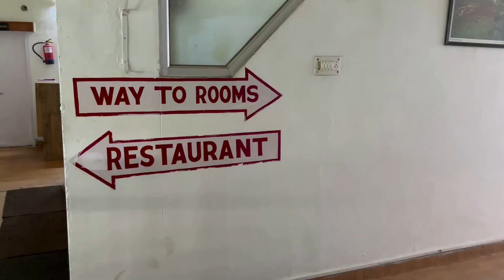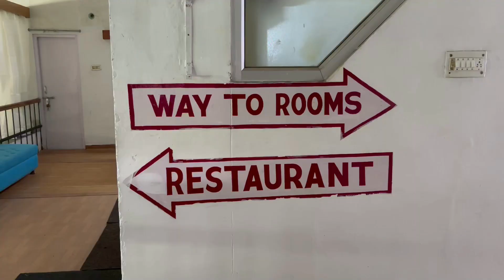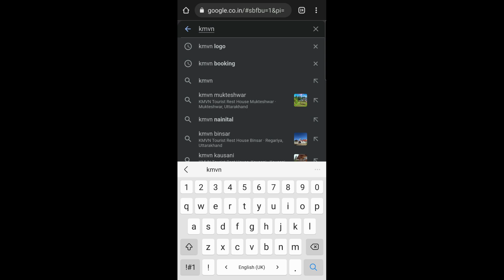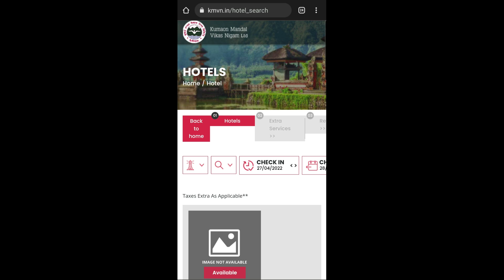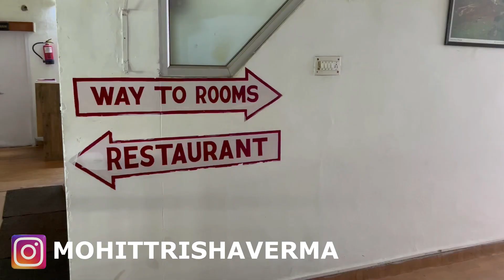Ep.2 || Best Budget Hotel in Nainital | Lake Facing Rooms | Near Mall Road Hotel | KMVN Tallital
This is the Second video of our Nainital tour. In this Video we will show you the best budget hotel in Nainital Lake facing near Mall Road.

Add:- 9FJ6+2R7, Thandi Rd, Tallital, Nainital, Uttarakhand 263002

अगर आप भी नैनीताल मे होटल को बुक करना चाहते हो तो नीचे दिए गए नंबर पर कॉल करें
(If you want to book hotel in Nainital then call on the number given below)

Some Respected Persons

THINGS I USE WHILE TRAVELING
# Action Camera Gopro Hero 9
# My Mobile I Phone 13 Pro Max
# Canon 3000D
# Moza Mini S Gimbal
# JBL (CSLM20B) Mic
# Mobilife Bluetooth Selfie Stick

nainital me sasta hotel kaha le
nainital me kaha ruke
nainital ka best hotel
lake facing hotel nainital me
online hotel kaise book karen
nainital me online booking kaise karen
nainital me online hotel kaise book karen
mall road ke pas konsa hotel book karen
kumaoni khana kaha khaye
kumaoni food in nainital
kumaoni raita
bhang ki chatni
kumaoni khana
kmvn hotel kaise book karen
kmvn nainital me kaha hai
thandi sadak par hotel
mall road par hotel
best hotel in tallital
nainital ka sabse sasta hotel
nainital to bhimtal
nainital to bhimtal by road
nainital to bhowali
how to take bike on rent in nainital
how to take scooty on rent in nainital
rent scooty nainital
nainital to kausani
nainital to almora
nainital to ranikhet
nainital to mukteshwar
mukteshwar dham temple
nainital to kainchi dham temple
fish aquarium bhimtal
fish aquarium bhimtal lake
bhimtal boating price
food tour in bhimtal
visting places to visit in bhimtal
bhimtal hill station
scooty rent par kaha se le
scooty on rent in nainital
bike on rent in nainital
lake facing hotel in thandi road nainital
Nainital Tourist places
Visiting Places near Nainital
places to Visit near Nainital
nainital ke aas pas ghumne ki jagah
Nainital Tour
Nainital to bhimtal tour
Nainital to bhimtal road condition
places to visit in nainital
best places to visit in nainital
top seven places in nainital
seven points nainital
top ten places in nainital
7 points nainital
top 10 places in nainital
top 7 places in nainital
best visiting places nainital
nainital lake,naini lake
mall road nainital
nainital zoo
naina devi mandir
lovers point
eco cave garden
khurpatal
sukhatal
mango view point
snow view
seven points nainital
nainital ropeway
himalayan darshan
food tour in nainital
bhimtal
nainital tour
nainital tourist places in summer
Delhi to nainital by road
delhi to nainital by train
delhi to nainital by bus
delhi to nainital
delhi to nainital by bike
delhi to nainital trip
delhi to nainital by car
delhi to nainital by cng car
delhi to nainital by road bike
delhi to nainital volvo bus
nainital tourist places
nainital snowfall
nainital tour
delhi to nainital by roadways bus
delhi to nainital by road night
delhi to nainital by road distance
nainital bhimtal Trip
nainital bhimtal mukteshwar
bhimtal uttarakhand
bhimtal paragliding
bhimtal ki video
fish aquarium bhimtal
bhimtal aquarium,bhimtal lake
nainital to kainchi dham bus
nainital to kainchi dham distance
nainital kainchi dham mandir
how to take a bike on rent
how to take a scooty on rent